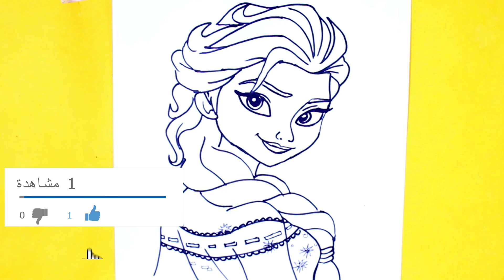تعلم رسم اميرة ديزني السا من الكارتون فروزن | Drawing Elsa Disney Frozen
اشكركم على مشاهدة مقاطع الفيديو الممتعة ولا تنسوا دعمنا بالاشتراك في القناة والاعجاب وتفعيل الجرس
رسم السا ملكة الثلج من فيلم فروزن | Drawing Elsa From Frozen
تعليم الرسم | كيف ترسم السا من كارتون فروزن elsa frozen
رسم الجميلة السا ملكة الثلج من فيلم ديزني الرائع فروزن، How To Draw Elsa From Frozen، الشرح للمبتدئين، التلوين
طريقة رسم اميرة ديزني السا من كارتون فروزن Elsa Frozen   مع الخطوات خطوة بخطوة في فيديو تعليمي للمبتدئين للأطفال و البراعم الصغار

ـــــ
الموسيقى:

ـــــ
ـــــ
فيديوهات سابقة: